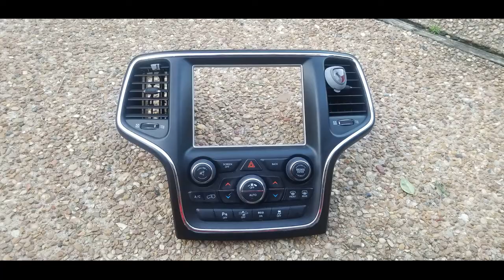Satin Black Wrap Jeep SRT8 Interior Pieces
Welcome back to WhatsStockTV

Doing some slight upgrades on the Jeep today.  We took the interior pieces out and wrapped the factory silver pieces in satin black to give the interior a sleeker look.

What do you think about the new look?